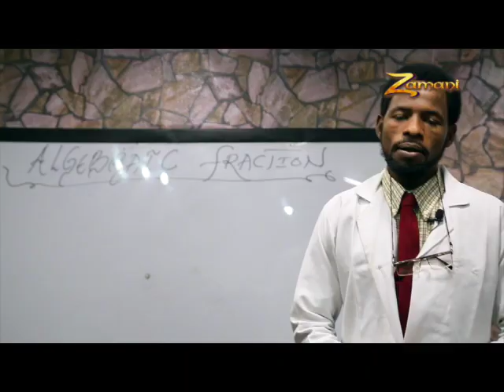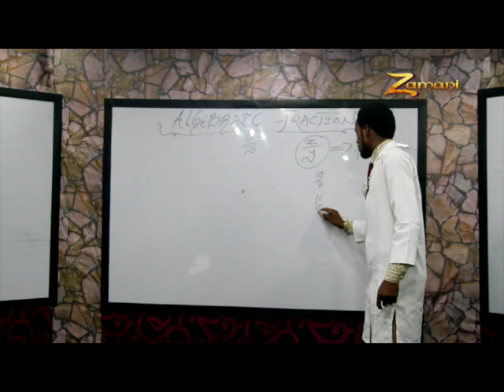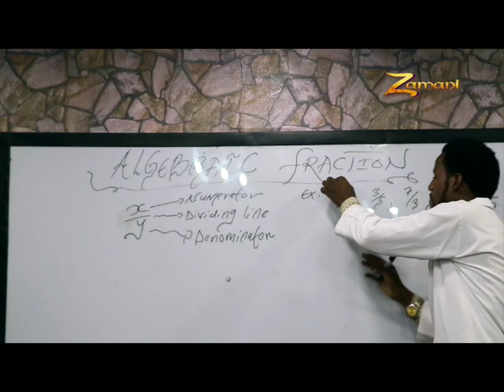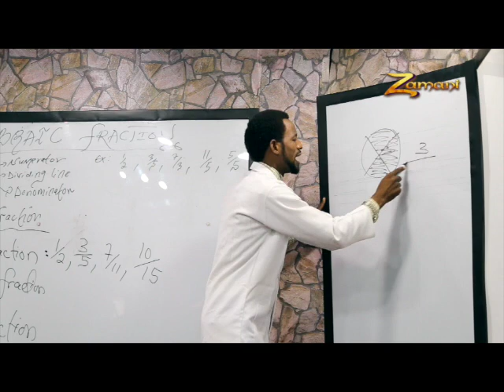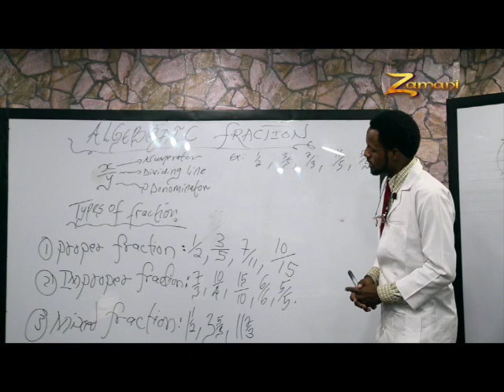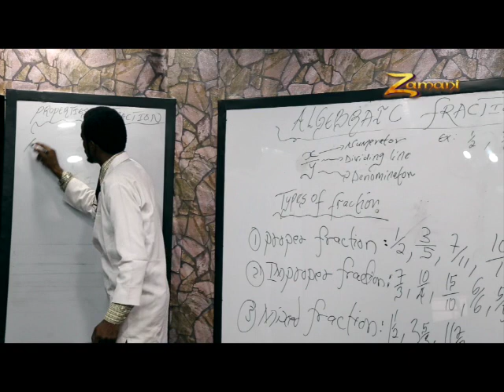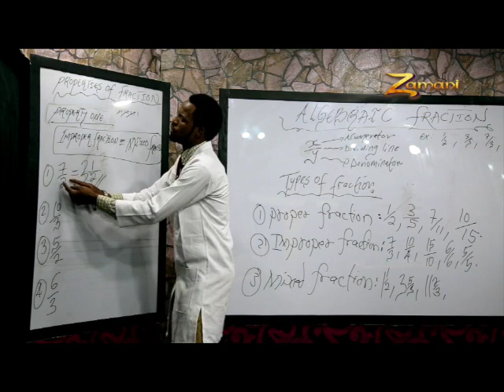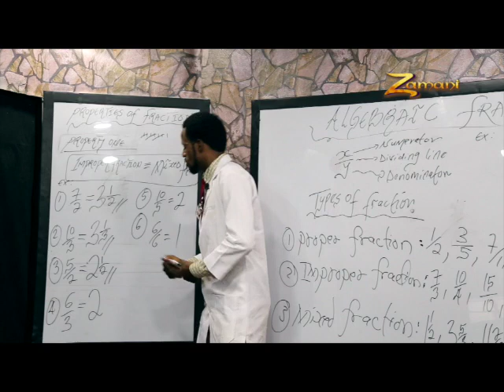Kimiyya A Hausa Mathematics Episode 1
KIMIYYA A HAUSA: A Program that teaches science subjects in Hausa language so that the students can understand science in their mothers tongue.